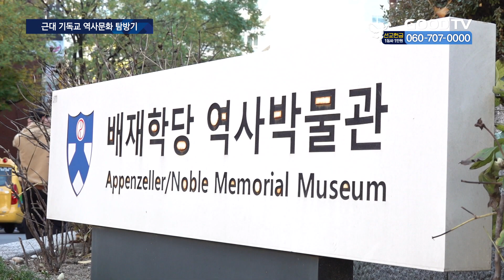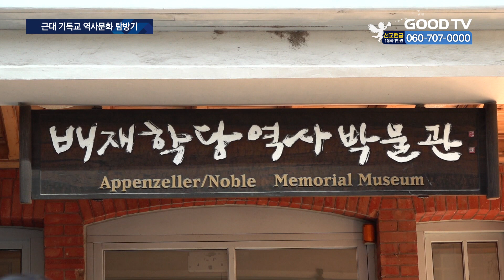곳곳 남아있는 기독교 유적들…한국 발전 토대되다 [GOODTV NEWS 20231110]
[ 앵커 ]

세계 10위의 경제규모, 첨단 산업을 주도하는 한국은 국제사회로부터 선진국 지위를 공인받으며 국제무대의 위상이 높아졌습니다. 가난하고 빈곤했던 한국이 이렇게 성장한 건 복음을 전하러 입국한 해외 선교사들의 역할이 있었기 때문입니다. 이들이 세운 교회와 학교, 병원은 대한민국 근대사에 큰 영향을 줬는데요. 근대 기독교 유적지를 찾아보고 당시 선교사의 삶을 돌아보는 자리가 마련됐습니다.

김효미 기잡니다.

[ 기자 ]

서울에서 경험할 수 있는 근대 기독교 유적지는 어디 있을까.

서울 종로구 정동일대는 1800년대 후반에서 1900년대 초반, 한국 근대 기독교 역사의 중심지로 불립니다.

정동을 비롯한 서울에 남아있는 선교•역사•문화의 장소를 찾아 선교사의 삶을 돌아보고, 한국의 교육과 의료에 끼친 수많은 역사 자료를 둘러보는 자리가 10일 마련됐습니다.

[  장정화 국장 /  (사)한국순례길 : 하나님을 믿지 않는 사람들에게 우리의 바른 기독교 역사를 알려줄 수 있는 재미있는 프로그램으로 사람들에게 알리고자 기획해 봤습니다.  ]

서울 종로구 스코필드기념관은 스코필드 선교사의 서거 50주기를 기념해 세워졌습니다.

스코필드 선교사는 1919년 3.1운동 당시 경기 화성 제암리와 수촌교회에서 일어난 일제의 학살을 알린 선교사로 1916년 내한 후 세브란스 의학전문학교 교수로 재직했습니다.

덕수궁에 딸린 서양식 전각의 중명전은 일제 식민지배의 단초가 됐던 을사늑약에 체결된 곳입니다.

1890년대까지 미국의 조선주재 외교관인 알렌 선교사를 비롯해 주로 서양에서 온 선교사들이 거주하던 곳이었습니다.

이곳은 복원된 배재학당 동관, 역사 박물관입니다.

배재학당은 1885년, 미국의 감리교 선교사인 헨리 아펜젤러가 서울에 세운 근대식 중등교육기관이며, 배재중•고등학교, 배재대학교의 전신입니다.

아펜젤러 목사는 1885년 서울에 들어와 한달 먼저 와 있던 스크랜턴 의사의 집 한 채를 빌려 두 칸짜리 방으로 교실을 만들었습니다.

이곳에서 이겸라•고영필이라는 두 학생을 얻어 수업을 시작하면서 한국 근대학교의 역사가 시작됐습니다.

[  노태성 목사 / 시온성교회 :서울에서 학교를 다녔지만 큰길로만 다녔던 것 같아요. 오늘은 서울 구석구석 골목길을 다니면서 많은 것을 보고 느낄 수 있었습니다. 기독교 유적과 관련해서 전에 보지 못했던 것을 참 많이 볼 수 있었어요.  ]

[  윤종진 목사 /  머릿돌교회 :오늘 굉장히 좋은 시간이었어요. 교회가 대한민국이라는 한 나라와 민족을 위해서 어떤 일들을 진행해 왔는지, 영향을 끼쳤는지 잘 알 수 있는 너무 좋은 시간이었습니다.  ]

무심코 지나가는 일상 속, 우리 주변의 기독교 역사의 흔적들을 찾아보고 한국 기독교 신앙의 뿌리를 따라가보는 건 어떨까요?

GOODTV NEWS 김효미입니다.

* 방송시간
 GOODTV NEWS

● 본방 : 월 ~ 금요일 21:50
● 재방 : 화 ~ 금요일 06:50  /  토요일 06:00
● 삼방 : 화 ~ 금요일 12:00   /  토요일 14:00

* 시청방법

- IPTV: KT Genie TV 234번, SKB Btv 293번, LG U+ 273번
- 위성TV: KT 스카이라이프 186번
- 케이블: Btv 케이블 224번, LG헬로비전 289번, 딜라이브 303번,